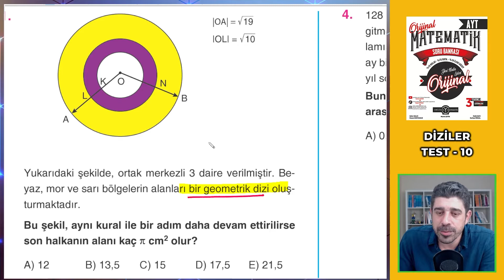DİZİLER TEST 10 - 2022 AYT MATEMATİK SORU BANKASI